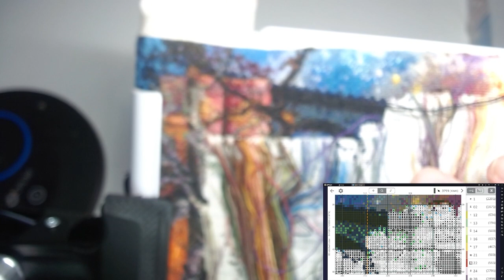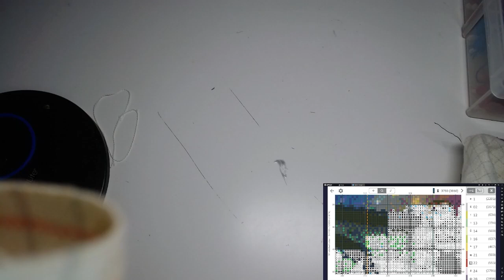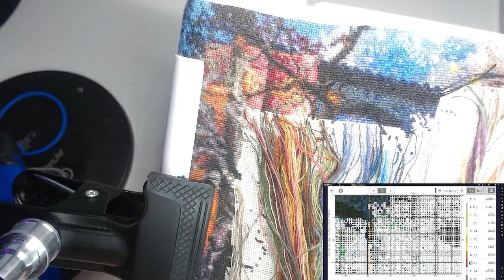Once Upon A Fairytale 2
Good morning stitchy friends happy tuesday  welcome to another Stitch with me today we ll be working on Once upon A Fairytale charted by Heaven and Earth Designs art by Aimee Stewart.
 This project is done on 28 count evenweave lugana easy count
music is pretzel rocks low fi station.